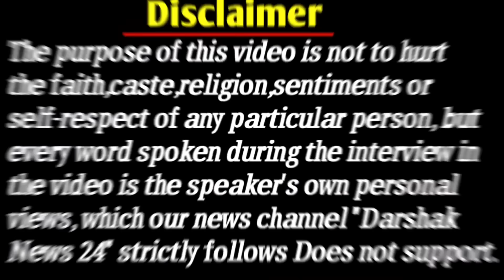अमित शाह का काला कानून पड़ा ट्रक ड्राइवरों पर भारी ।। अब रो रोकर कला कानून वापस करने की कर रहे मांग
अमित शाह का काला कानून पड़ा ट्रक ड्राइवरों पर भरी ।। अब रो रोकर कला कानून वापस करने की कर रहे मांग

अमित शाह का कानून बना मोदी का सरदर्द / ट्रक ड्राइवरों का धरना प्रदर्शन/ सरकार का नया कानून संशोधन